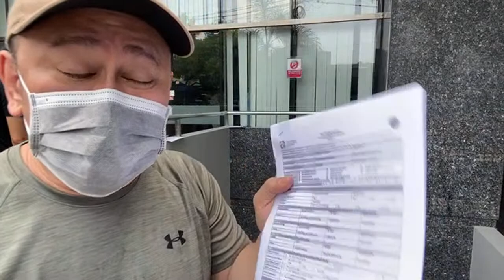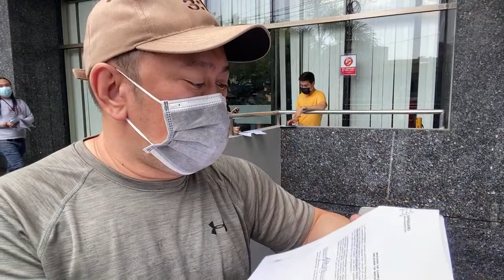Swab pa More 😍 With Ana Barro, JC Tiuseco, EA Guzman, Jason Abalos, Dennis Padilla atbp 😍